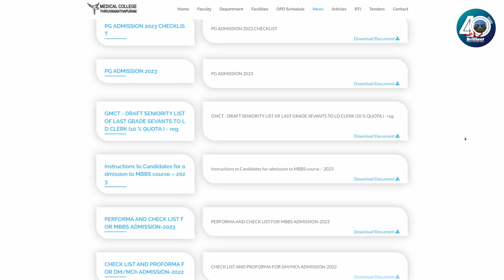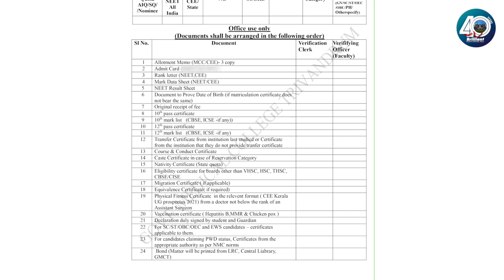Govt. Medical College Thiruvananthapuram | First Allotment Admission Procedure | Ganga Unnikrishnan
Ganga Unnikrishnan from our Long-Term Online batch scored 655 marks for the NEET 2023 examination. In the first allotment, she got admission to the Govt. Medical Collge, Trivandrum. In this video, she will provide the details regarding the admission process and document verification.

0:00➡️ Introduction
0:41➡️ Checklist for the admission process
1:38➡️ Physical Fitness and vaccination certificate
2:07➡️ Document verification and Fee payment
3:34➡️  Brilliant students at Govt. Medical College
3:48➡️ Conclusion